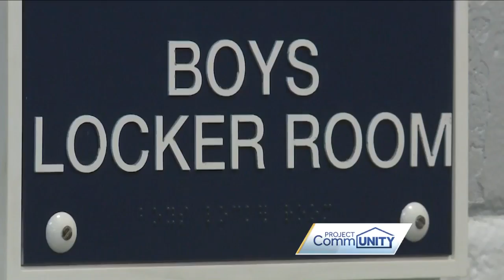Community reaction to debate over transgender rights in Elanco School District